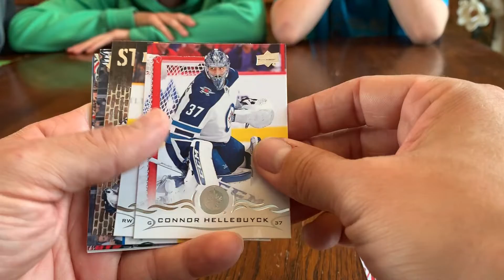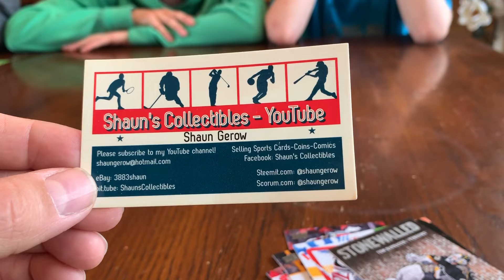Hockey Card Pack of the Day 1! 2018-19 Upper Deck Series One! Insert Hit! June 30/19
I’m going to try to upload a video of myself opening a hockey card Pack everyday from here on in!

Bittube: ShaunsCollectibles
Scorum: @shaungerow
Steemit: @shaungerow
Minds: ShaunsCollectibles

Happy collecting!